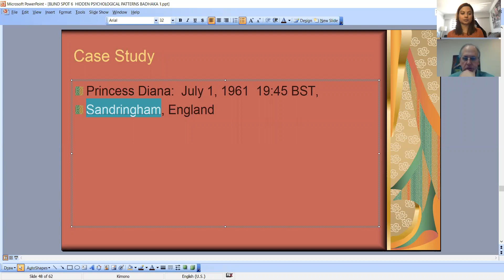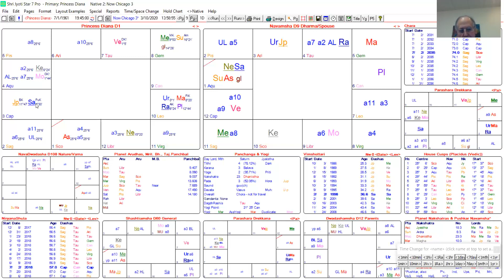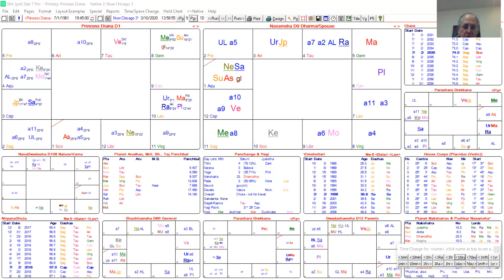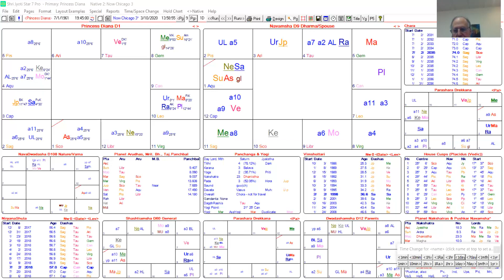Badhaka - Hidden Psychological Patterns by Barry Rosen (Part 2)